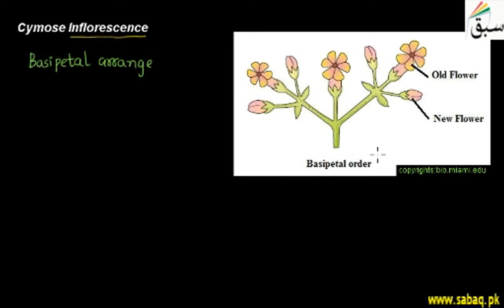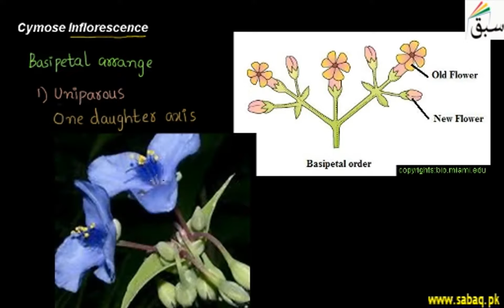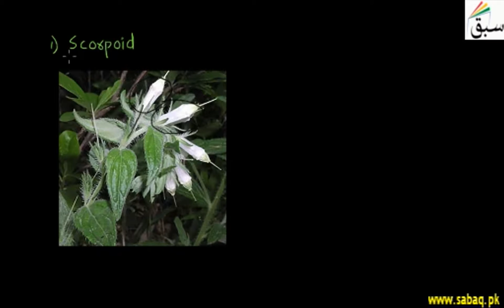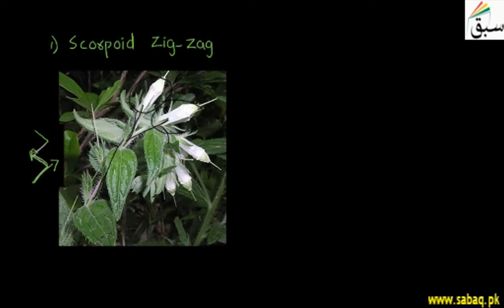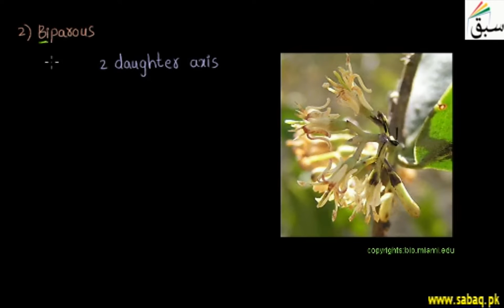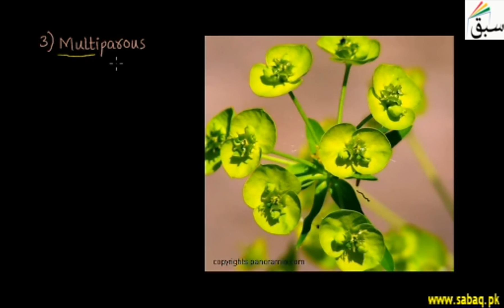Cymose Inflorescence, Biology Lecture | Sabaq.pk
Cymose Inflorescence have flowers arranged in basipetal manner, e.g. uniparous and biparous cyme
This video is about: Cymose  Inflorescence. Practice tests and free video lectures for Physics, Chemistry, Biology, Math’s, Computer Science, English & more subjects are also available at Sabaq.pk. So, subscribe to Sabaq.pk/Sabaq Foundation now and get high marks in your exams.

CLASSES WE COVER AT SABAQ.PK / SABAQ FOUNDATION:

1. KG
2. Class 1
3. Class 2
4. Class 3
5. Class 4
6. Class 5
7. Class 6
8. Class 7
9. Class 8
10. Class 9
11. Class 10
12. Class 11
13. Class 12
14. Class 13
15. Class 14
16. MCAT
17. ECAT
18. CSS

BOARDS WE COVER AT SABAQ.PK / SABAQ FOUNDATION:

1. FBISE
2. Sindh Board
3. KP Board
4. Balochistan Board
5. Cambridge

STUDY MATERIAL WE OFFER AT SABAQ.PK / SABAQ FOUNDATION:

1. Physics Lectures
2. Chemistry Lectures
3. Mathematics Lectures
4. Biology Lectures
5. English Lectures
6. General Science Lectures
7. Computer Science Lectures
8. General Math Lectures
9. Accounting Lectures
10. Statistics Lectures
11. Advance Accounting Lectures
12. Cost Accounting Lectures
13. Practice Tests
14. Physics Practical
15. Chemistry Practical